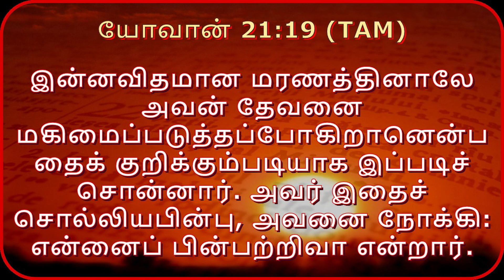கர்த்தாவே சொல்லும் || தலைப்பு:சீமோன் பேதுருவே || PAS.VINEETH LEVI